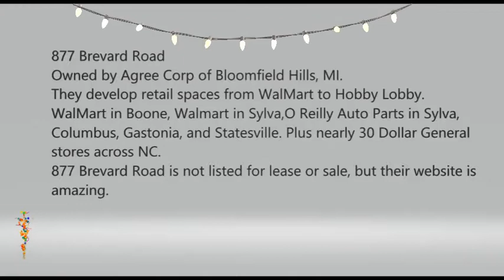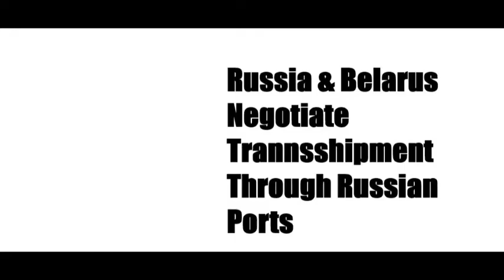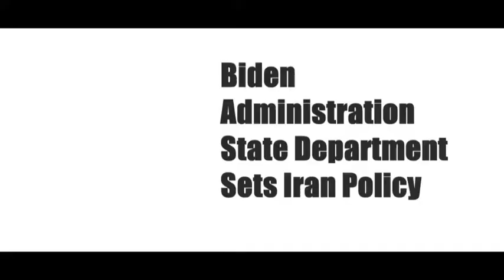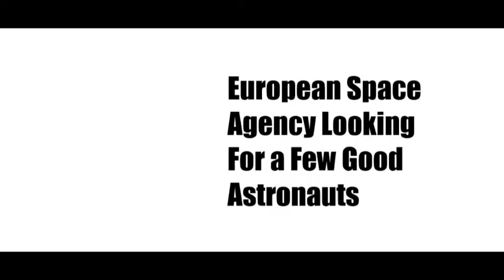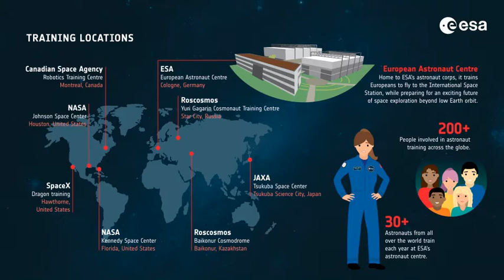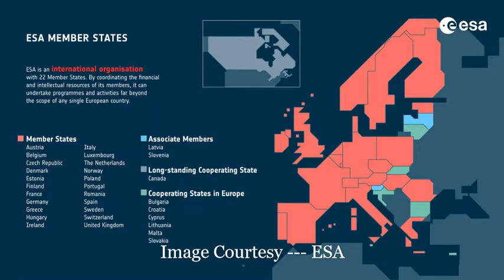The Information Collector's Global Private Intelligence for the Week of February 21 - 27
As the Pandemic ends governments align economies and diplomatic efforts. This week we get blown away by development off Brevard Road in Asheville, NC. Then we delve into trade, astronaut training, antiviral coatings, ecommerce, and an appearance by the Mexican President.